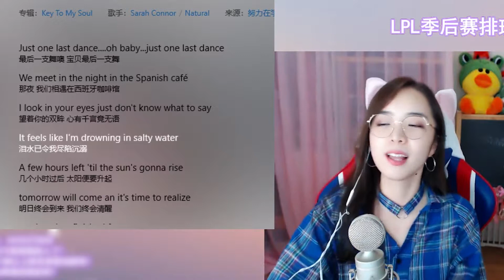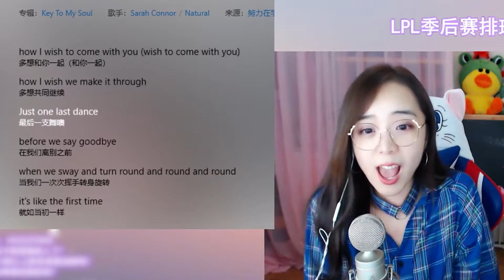「余霜233 EP31」| 你个色劫敢吃我豆腐？我要打到你自闭投降 | I had been felt up by ZED!!!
【余霜233第31期】你看这个人她空大了多开心啊 哈哈哈哈 还有劫你敢吃我豆腐 你问过我队友了嘛！！！